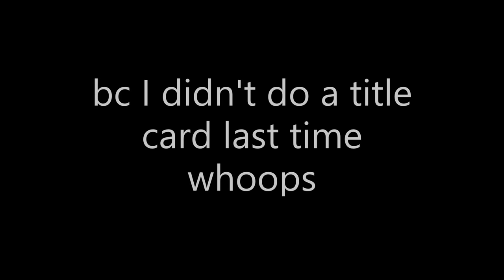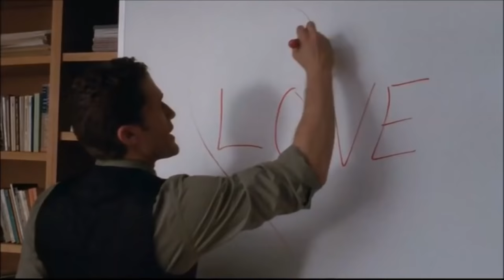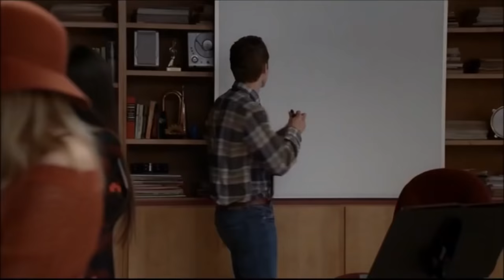glee moments that made me bust out laughing part 2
you guys really liked the first one & i had this sitting in my drafts so i decided to finish it! i got less lazy with the annotations as you can see lol

also sorry if some of the clips have lower quality than others, those were the only ones i could find. afternoon delight came out  𝑪 𝑹 𝑰 𝑺 𝑷  tho

anyway if you read this far, please commennt "lessgo health & wellness jazzercise cLASS!"